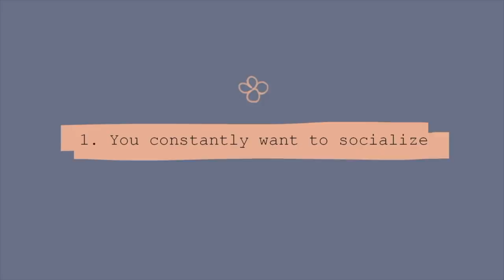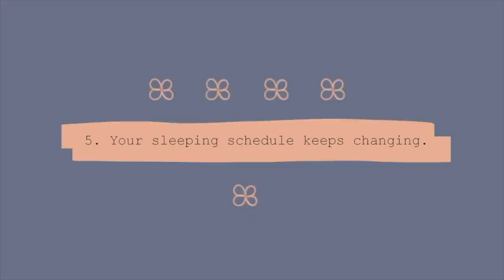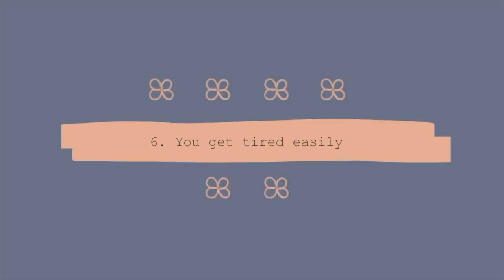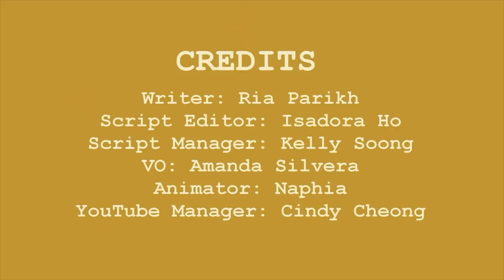8 Things You Unconsciously Do When Depressed PLUS bonus end clip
Depression is still misunderstood, despite being one of the most common mental illnesses. In fact, there are some symptoms of depression that may go over our own heads, because it’s hard to notice some behavioral changes within ourselves. To help you understand more about depression, we are going to talk about some of the common things you might do when depressed that you may not even notice.

Yuri is a speaker, connector and writer of Creating Your Own Happiness. Yuri is passionate about spreading the messages about meditation, power of intention, and creating a powerful mindset to live a fulfilling life. Her mission in the world is inspire people to live with more laughter, oneness, vulnerability and ease, (L.O.V.E.) to ignite people to live in a world of infinite creative possibilities.

1. You constantly want to socialize. 1:04
2. You isolate yourself. 1:30
3. You express inappropriate emotions. 2:00
4. You react intensely. 2:33
5. Your sleeping schedule keeps changing. 2:57
6. You get tired easily. 3:28
7. Your appetite has changed. 3:58
8. You're indecisive. 4:25

Writer: Ria Parikh
Script Editor: Isadora Ho
Script Manager: Kelly Soong
VO: Amanda Silvera
Animator: Naphia
YouTube Manager: Cindy Cheong